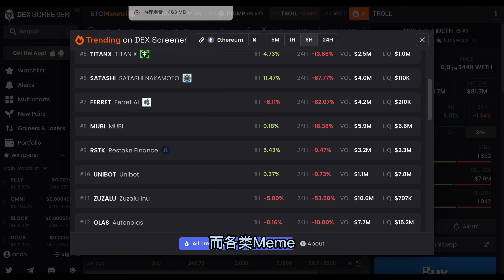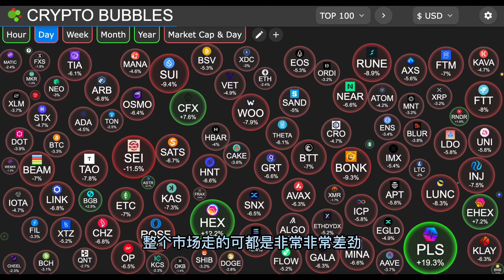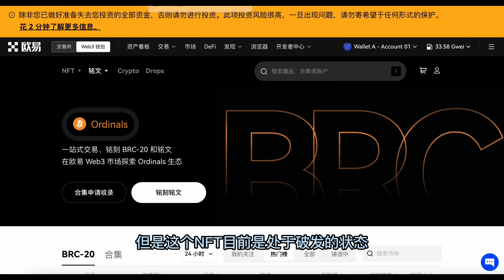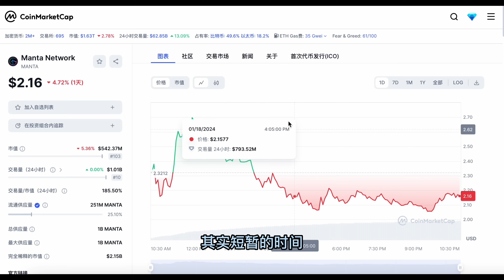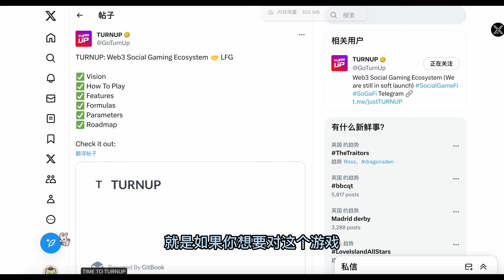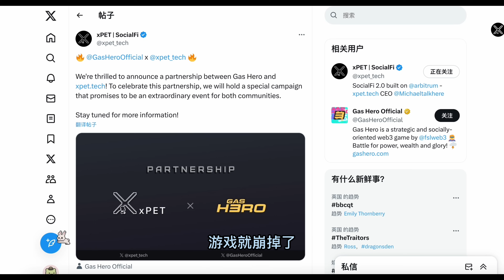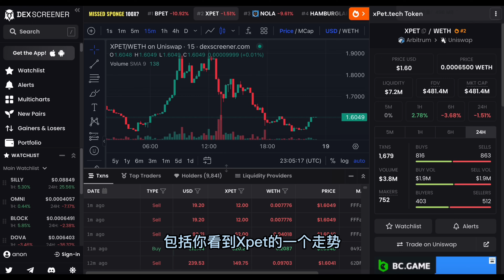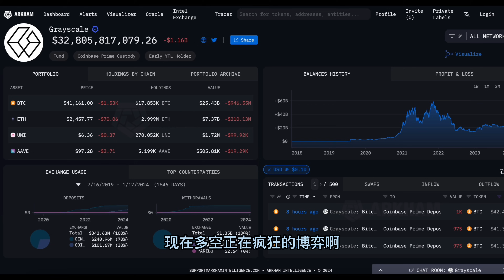Web3加密市场早报：灰度继续卖币砸盘、市场持续下跌、Xpet和Gashero官宣合作、Manta链崩溃空投无法领取、铭文赛道走弱 【Vic TALK 第808期】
微信：victalk_eth （可能频繁了)